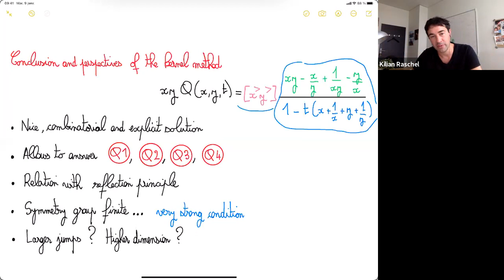Enumeration of walks in cones, at the crossroads of several mathematical fields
Kilian Raschel (CNRS and University of Tours, France)